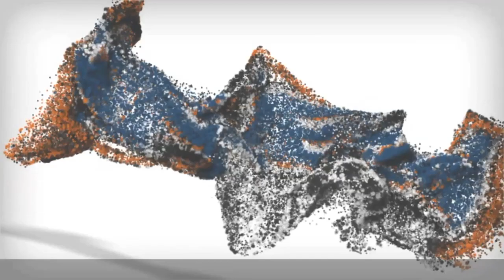3 Year Old Doberman "Lacy" | Dog Trainer Akron | Dog Trainer Canton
Contact Off Leash K9 Training Canton Akron, LLC. to train YOUR dog!
DogTrainerAkron.com

Off-Leash K9 Training (OLK9) is an off leash dog training business owned by Cassandra Girardin, and is based Canton, Ohio; however, we do business in the surrounding areas as well.

DogTrainerAkron.com